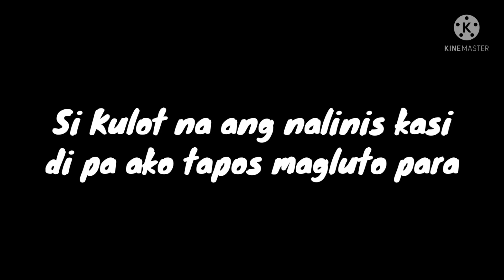Recycling our old amakan wall,low budget kasi